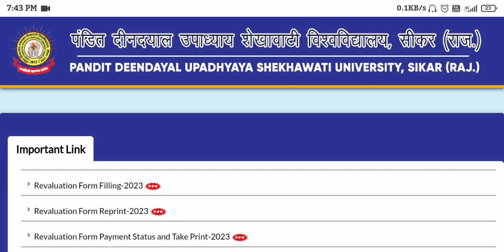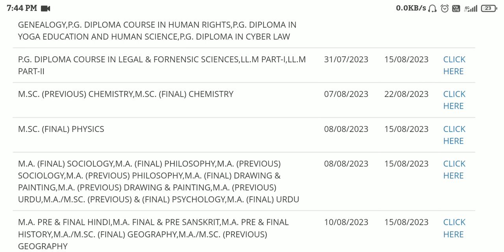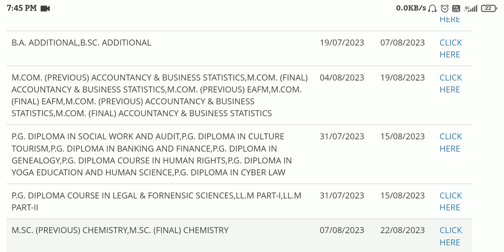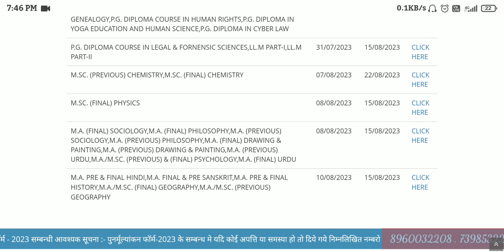Shekhawati University PG ( Previous/Final ) Revolution Form 2023 || PDUSU Updates